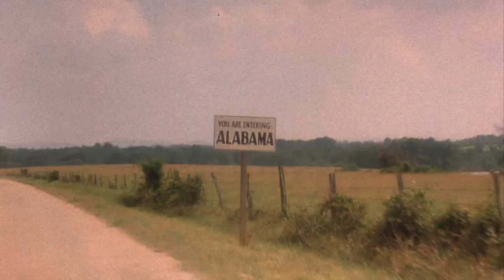Driving Miss Daisy - Trailer (Upscaled HD) (1989)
Hoke Colburn sits in the front seat with his hands on the steering wheel, but the driver's seat is behind him. That's where Miss Daisy sits. She doesn't want a chauffeur and she won't give in. And neither will Hoke.

Alfred Uhry's moving Pulitzer Prize-winning play became 1989's Academy Award-winning Best Picture. Driving Miss Daisy tells of genteel but strong-willed Atlanta matron Daisy (Best Actress Oscar winner Jessica Tandy) and her patient but equally determined chauffeur Hoke (Morgan Freeman). For two people so different, they have a lot in common. And the bumpy road they travel ultimately leads to the friendship of a lifetime. From the film's nine Oscar nominations, it drove off with two more awards: Best Adaptation Screenplay (Uhry) and Makeup.

Note:
Taken from the 2003 Special Edition DVD.